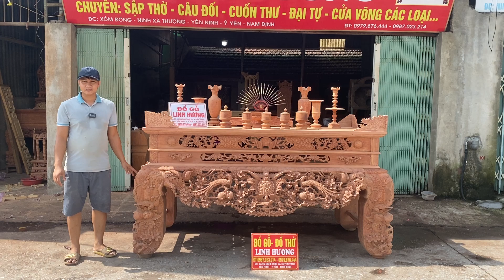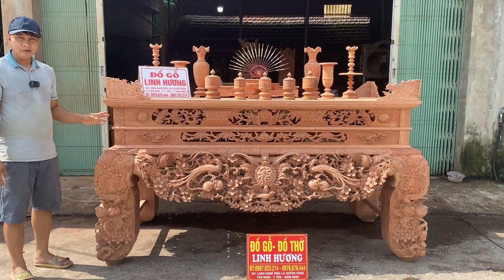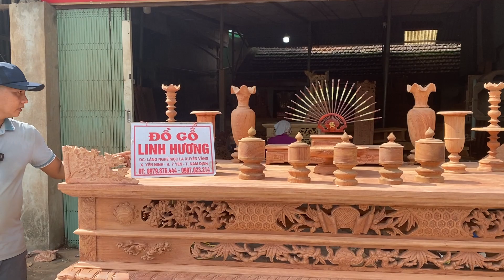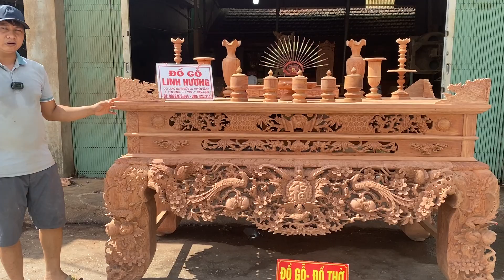🟢 Báo giá vua sập thờ 2022 | sập thờ gỗ đẹp | sập thờ gỗ hương đá đẹp | Đồ gỗ linh hương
Đồ Gỗ Linh Hương Chuyên Tư Vấn, Thiết Kế nội thất bên trong nhà thờ, nội thất phòng thờ gia đình.
Sản xuất trực tiếp: sập thờ (bàn thờ), câu đối, cuốn thư, cửa võng, ngai thờ, bài vị, sập ngồi và trường kỷ.
Đơn vị sản xuất trực tiếp tại xưởng ko qua trung gian các loại mặt hàng.
Chuyên Cung Cấp Các Mặt Hàng Đồ Thờ Uy Tín ; Chất Lượng Cao ; 👌🏻 Chuyên cung cấp các mặt hàng đồ gỗ mỹ nghệ, đồ thờ tâm linh đảm bảo - uy tín - chất lượng - gỗ chuẩn 100%
Báo giá cuốn thư câu đối mai hóa long gỗ gụ | Đồ Gỗ Linh Hương
🏠 Địa chỉ : khu công nghiệp la xuyên vàng - yên ninh - ý yên - nam định
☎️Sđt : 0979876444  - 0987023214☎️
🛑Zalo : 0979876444